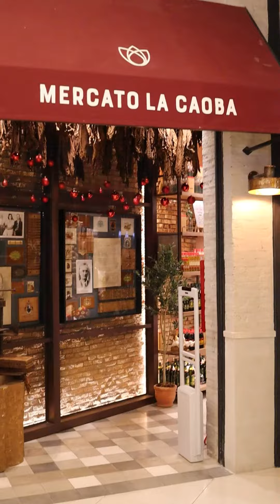Vamos al Mercato de la Caoba🍝🍕🍖🤩Mercato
¡Vamos al Mercato de la Caoba! 🍝🍕🍖🤩

Está en la parte de atrás del Shopping del Sol y podes entrar desde el shopping o desde el estacionamiento. Lo que me gusta es que tienen un mercado con los productos con los que cocinan y apoyan a emprendedores locales. Como si todo fuera poco, tienen una fábrica de queso que usan en sus platos y venden al público. De entrada, fui con la burrata caprese sobre hojas verdes y tomates cherry. Calamari friti que son anillos de calamares apanados y fritos. Nos sirvieron espumante de cortesía. Panini de Salame y caciocavallo que sándwich de pan de masa de pizza con salame y va a horno hasta gratinar. Mira esta Banderita de Ternera del Sr. Parrilla con mandioca frita y papas asadas rusticas. Claro con una Estrella Galicia bien fría. Pizza Margarita con masa del Pololo estirada en el momento. Tuve que pedir la pasta Cacio e Pepe que en una horma de queso con vodka van los spaguettis y te lo sirven con mucha pimienta.  Todavía entraban estos postres de Ivonne Huber:  Rocher Scuro delicioso y lleno de sabor y Mela Crocante con manzanas asadas, crema de vainilla y crumble crocante por encima.